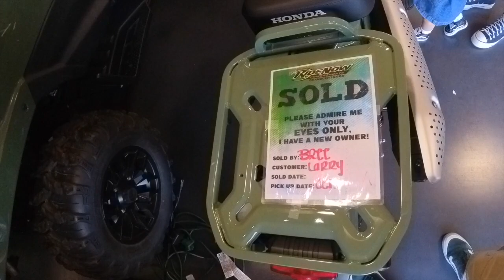I just Bought A 2023 Honda Trail 125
This is a quick video of my experience during and after my purchase at of my 2023 Honda CT/Trail 125/Hunter Cub at the RideNow Powersports Euro in Chandler AZ. I will be doing more videos and mods on this bike in future videos.